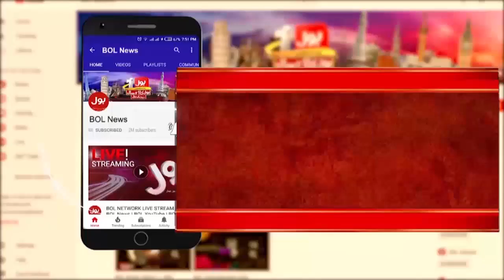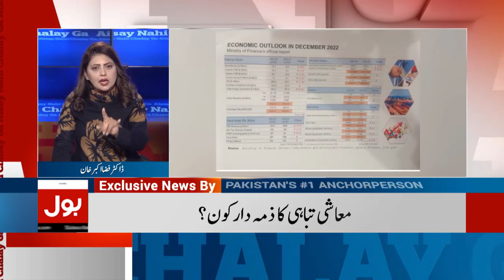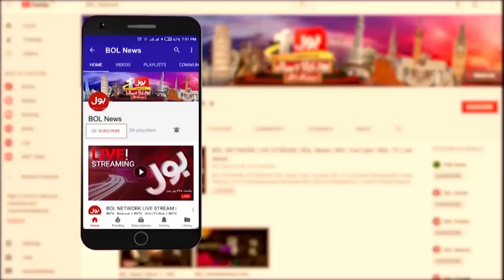Aisay Nahi Chalay Ga | Fiza Akbar Khan | 03 Jan 2023 | BOL News | Super Exclusive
Aisay Nahi Chalay Ga | 03 Jan 2023 Full Episode | BOL News
Host : Fiza Akbar Khan
Guest : Farooq Sattar, Nisar Khuhro

Altaf Hussain Kay Bagair MQM Kch Bhi Nahi?
PPP Stand with MQM?
Imran Khan Govt vs Imported Govt